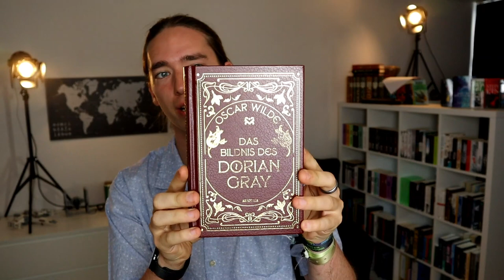Lesemonat Juli 2023